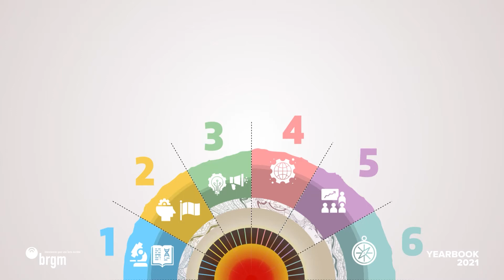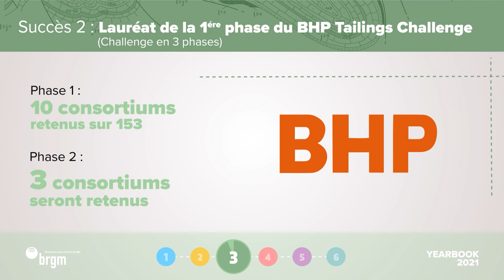Succès 2021 : valorisation, innovation et transfert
Présentation de 2 succès 2021 de notre politique volontariste de valorisation, d'innovation et de transfert :

- labellisation EquipEx+ du projet Imagine2,
- lauréat de la 1ère phase du BHP Tailings Challenge.